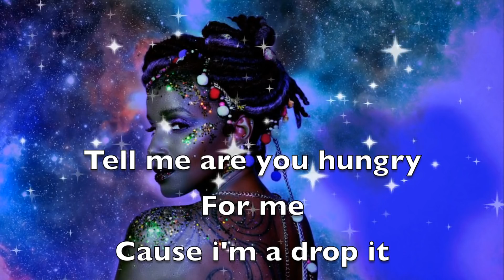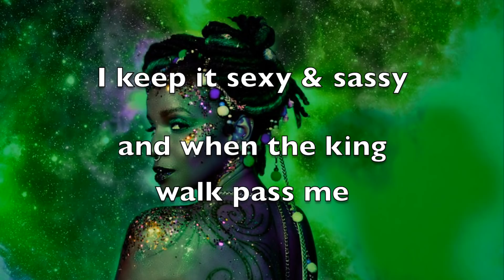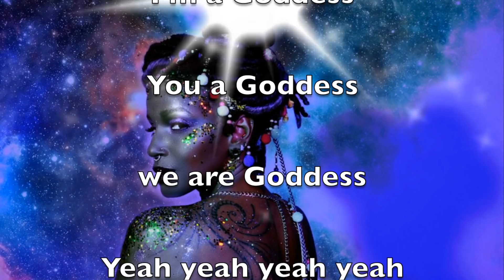Cherokee "Goddess" Lyric Video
Long awaited new Cherokee single "Goddess" dropped June 21st 2018. The Brooklyn Goddess is back and still funky and sexy as can be. Official video coming soon. Be sure to follow her on IG & FB under Cherokeetheartist.  Her Twitter handle is Cherokeeisback. Download the song Goddess on iTunes and stream on Spotify.